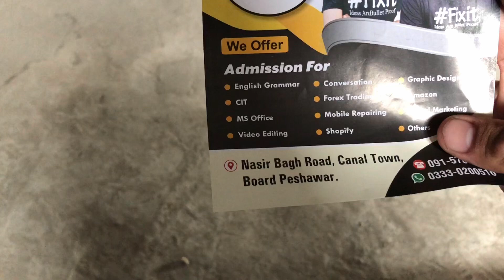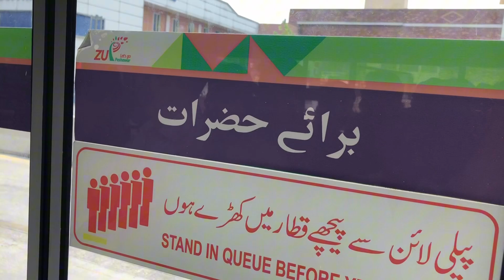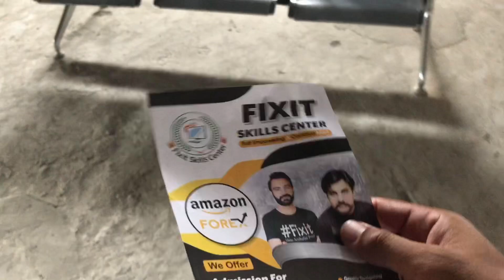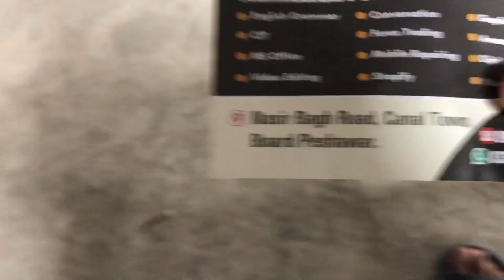Every skill available only 1 hazarr rupee month 😱😱 must watch full video